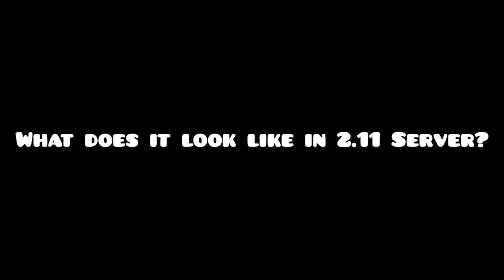Trigger levels | Geometry dash 2.2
Levels by @iandy_hd3743. Thanks for uploading an interesting 2.2 level. and thanks to the many programmers who are analyzing 2.2 Lite.

~Used song~
Excitebike Arena - Mario Kart 8 Deluxe OST